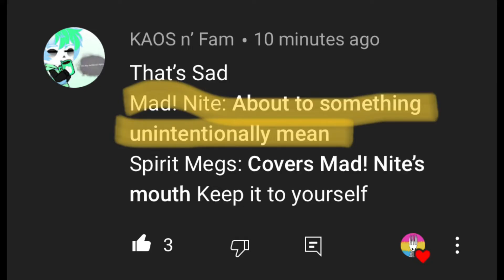SG Psychotic Megy can tell what people will say before they do it and it might screw you over